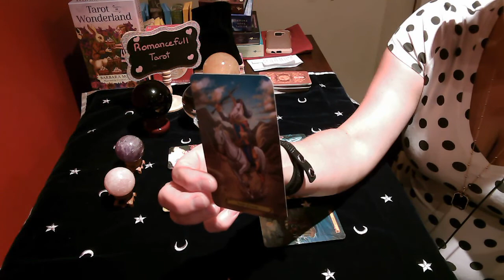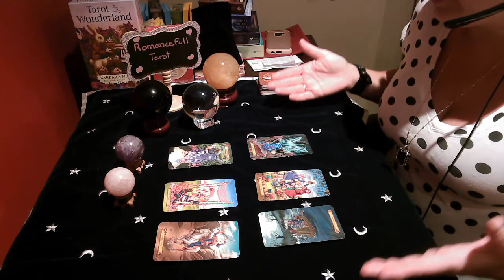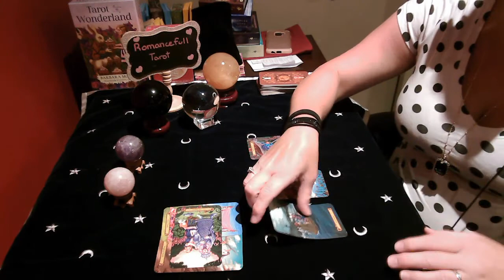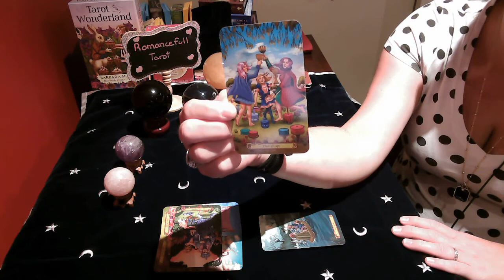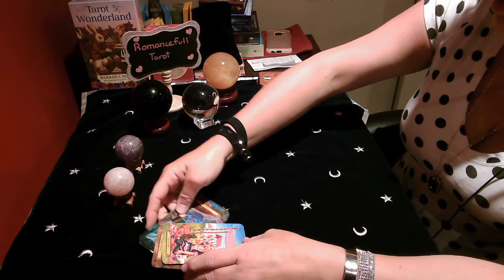TAURUS!! THIRD PARTY!!DO THEY LOVE ME OR THEM? Tarot! june 19 2020